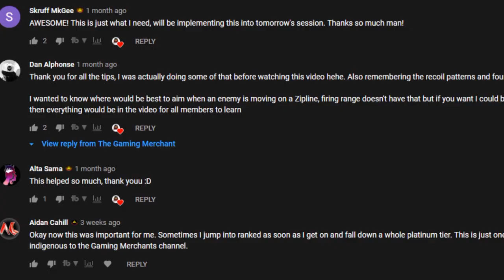Titanfall 2 Is Now The Top Selling Game On Steam, There's Never Been a Better Time To Play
Titanfall II Is Now The Top Selling Game On Steam, There's Never Been a Better Time To Play